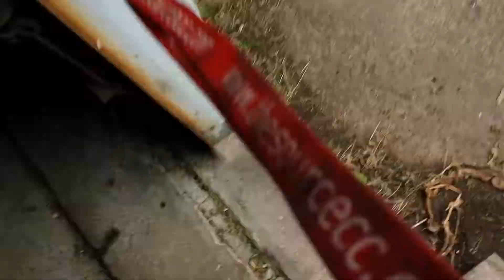89z24 - Straight Pipe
Took off the rear piece of the resonator so it's straightpiped to the middle of the car.